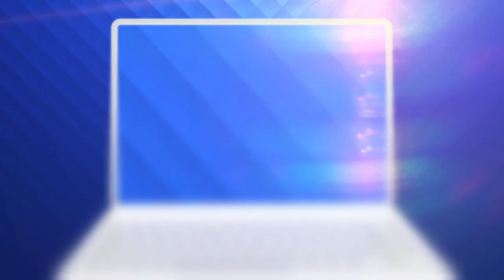Testarea elevilor din salivă pentru Covid, motiv de nemulțumire pentru dascăli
Testarea elevilor din salivă pentru Covid, programată să înceapă de săptămâna viitoare, are încă multe necunoscute.